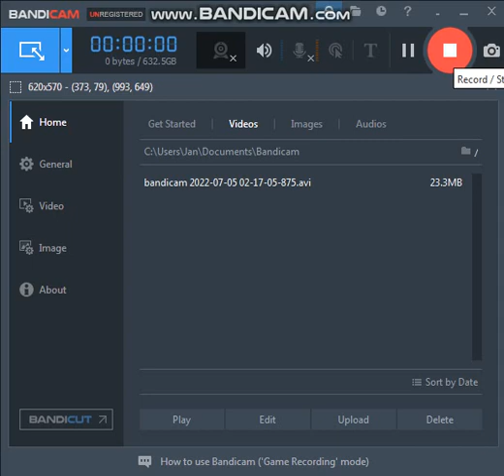Opening to National Lampoon's Christmas Vacation 1997 DVD